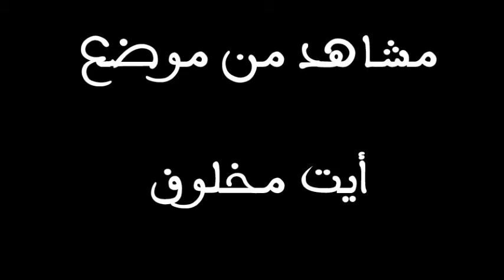Ait Raisse Mostafa _ ph+v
AIT MAKHLOUF_ Tassila Idouska _ Ait Baha-MAROC